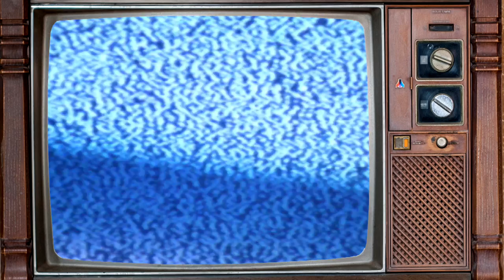Ziyology Cartoon Animals: Daily Planet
Can you name an animal that kind of looks like your favourite cartoon? Daily Planet's Ziya Tong can!